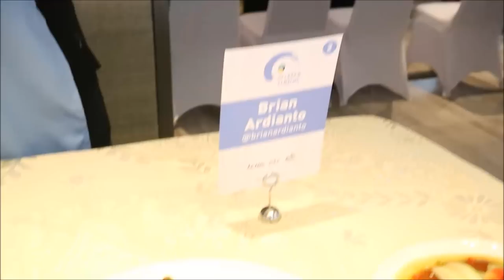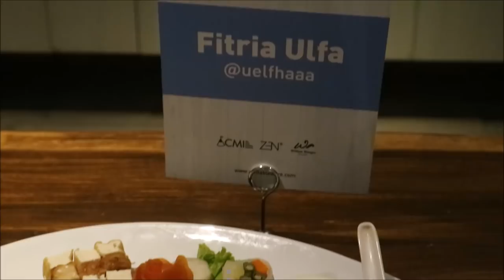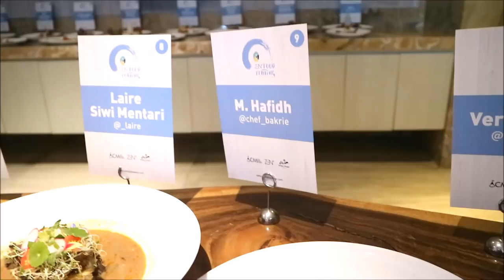NGOBROLIN KULINER SAMA OM WILLIAM WONGSO (Zen Food Plating Competition)